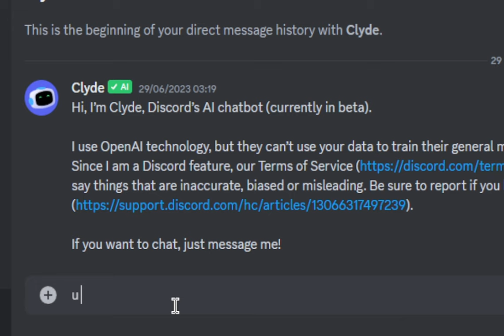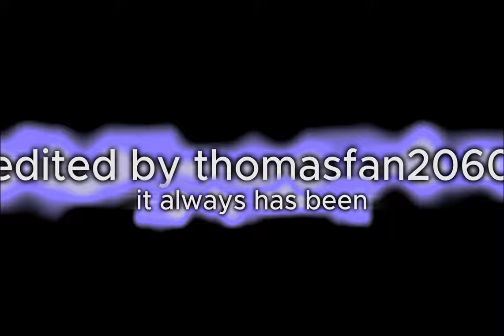ducked up thomas toys and factory errors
inspiration from @JamesIsHere5  and @TTTE_Guy
chapter 1 0:00
chapter 2 0:26